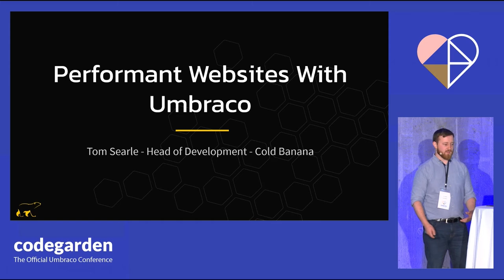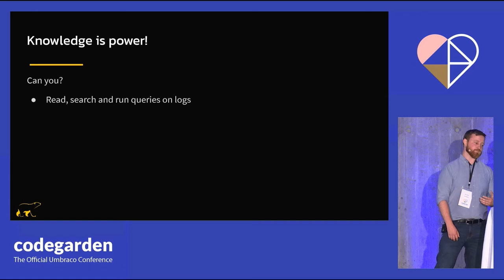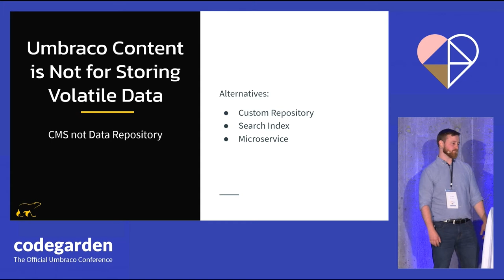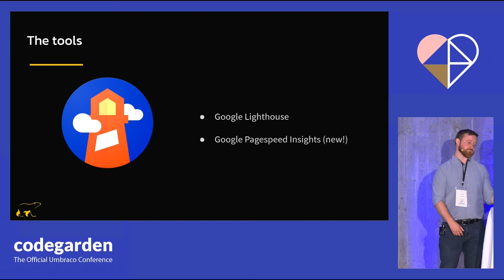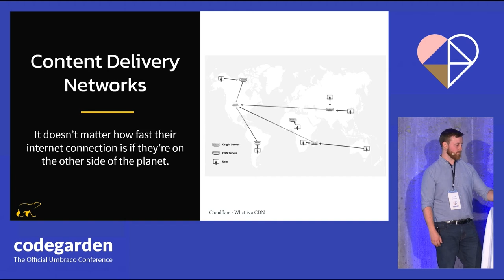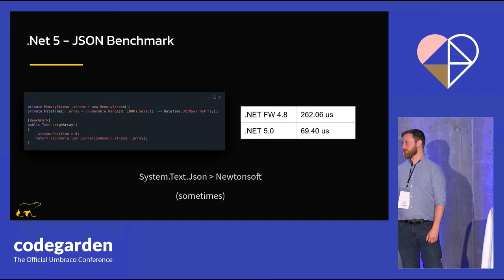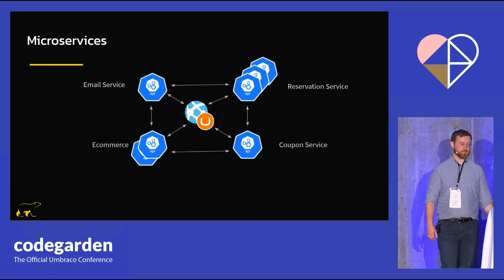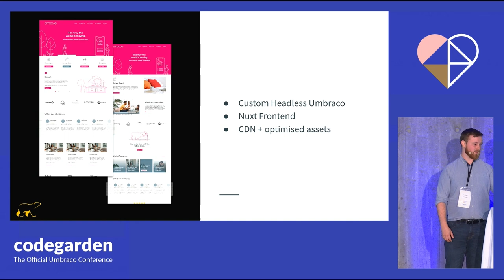Highly Performant Websites with Umbraco 9 - Tom Searle at Umbraco Codegarden 2022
Umbraco 9 is a year older, so let us celebrate it by sharing some of the ways we can squeeze all the performance out of it that we can. We will be highlighting some of the easy wins you can use to speed up your sluggish website. We will also be looking into building a blazing-fast full-stack application by combining Umbraco 9 with a modern front-end framework and covering some performance gotchas along the way.

Speaker: Tom Searle

Creating and updating your website should be the least of your worries. With Umbraco, you get a content management system known and loved for its flexibility and great editing experience.

Use the open-source version of Umbraco for free: Install, set up, and host it yourself or let us take care of it all for you on our Umbraco Cloud platform.